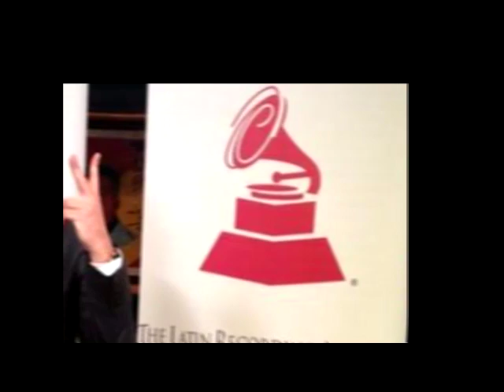Regina Alcóver: Gian Marco siente que su Grammy es un regalo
Los logros más importantes de un hijo siempre son celebrados por la persona que le dio la vida. El cantante nacional Gian Marco ganó su tercer Grammy Latino por su disco '20 años' y Regina Alcóver no pudo contener su felicidad con tan grata noticia.

"Estoy feliz, agradecida como mamá y como admiradora de Gian Marco. Admiro su trabajo. Él es del Perú, es nuestro y lo comparto con un montón de mamás que me dicen en la calle que 'es nuestro hijo' y les digo que está bien, lo compartimos", precisó a RPP Noticias.

Luego de que Gian Marco fue entrevistado por cadenas internacionales y culminada la ceremonia, pudo conversar con él al promediar las once de la noche y felicitarlo.

"Está feliz, dichoso, no lo podía creer todavía. Me dijo: '¿te acuerdas que te dije que había sido muy difícil?', es un regalo mamá", agregó.